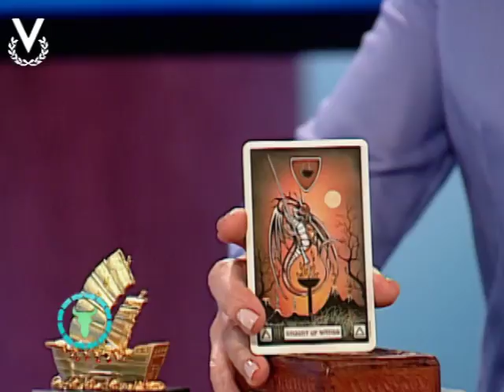Y Los Astros Serán Propicios - Tauro - 20/12/2017